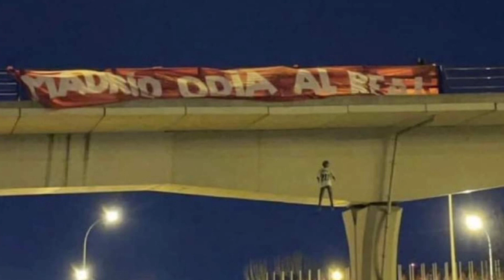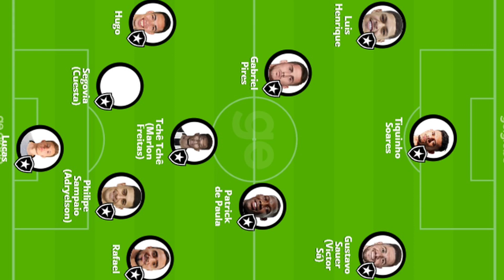NOTÍCIAS DO BOTAFOGO HOJE COMPLETO..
HOJE TEM BOTAFOGO X MADUREIRA PELO CARIOCÃO..